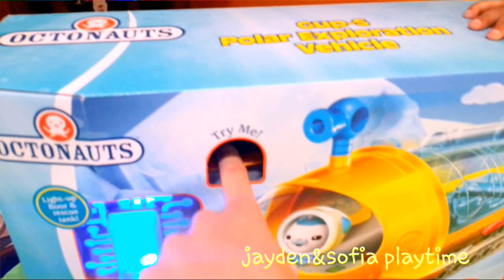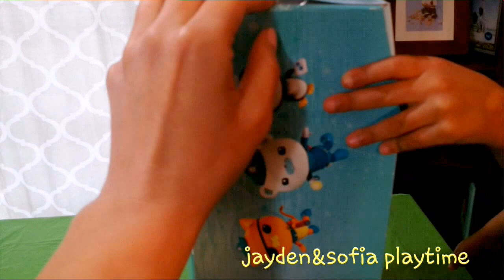OCTONAUTS Unboxing Gup s polar exploration vehicle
OCTONAUTS Gup s polar exploration vehicle explorations vehicle separate into two different vehicles the octo-sled and the octo- shuttle the octo sled is perfect for quick explora and it futures and interchangeable tool system that allows you to attach rescue tools to the front of the vehicle.the octo shuttle can open up to reveal a light up floor and illuminated creature warming tank,the gup s features retractable treads music sound and phrases!!!